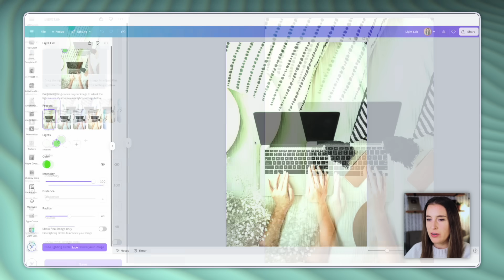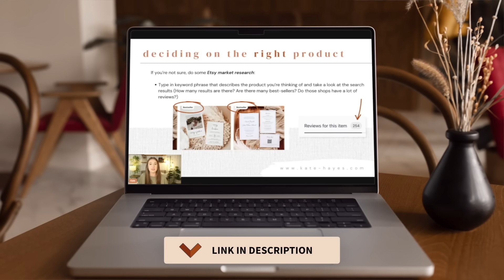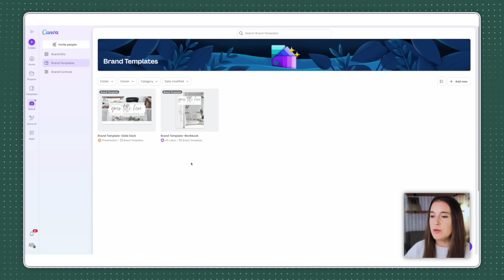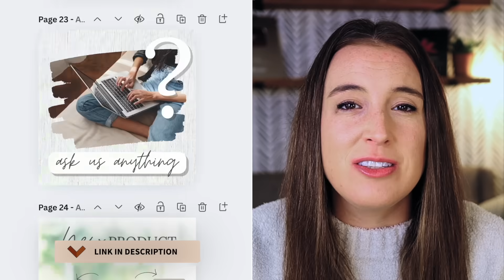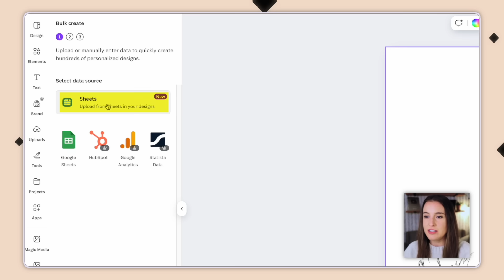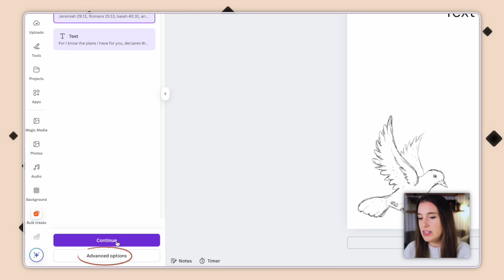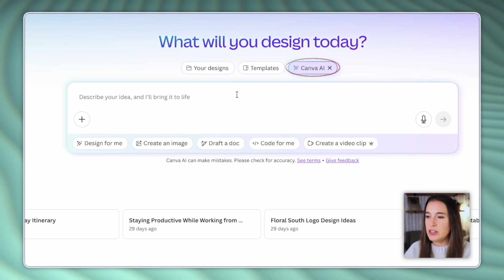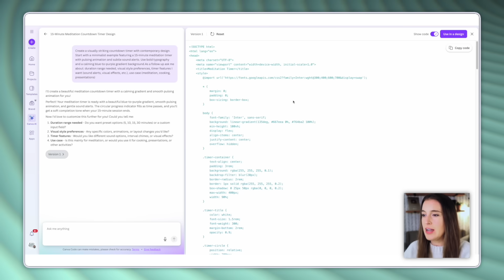The 5 *NEW* Features Canva JUST released (that will majorly level up your design game) 🚀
Canva just released 5 brand new features that are going to SERIOUSLY level up your graphic design game. In this Canva tutorial, we're covering the 5 new tools Canva just rolled out so you can start using them right away- whether you're creating digital products to sell online or just creating for your own personal projects. These Canva tips are going to help you a ton, especially if you're just getting started with Canva and need a Canva tutorial for beginners or Canva course to get started in the right direction. From Canva AI, to Canva text effects, and so much more- Canva has allll the tools we creators need to create designs that look polished and pro-level. So in this Canva, we'll learn Canva together and look specifically at these 5 new released in depth.

We love sharing our story and the way we've found success with you. Of course, I can't talk about this without giving Jesus the glory. We work hard with the tools we have but ultimately HE is the one who has brought in every order. "In their hearts humans plan their course, but the Lord establishes their steps" -Prov. 16:9